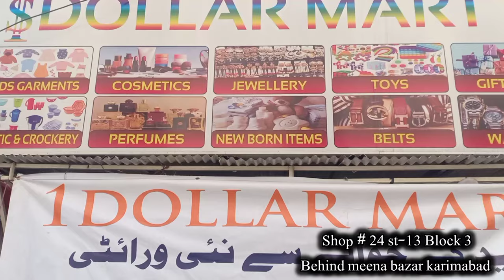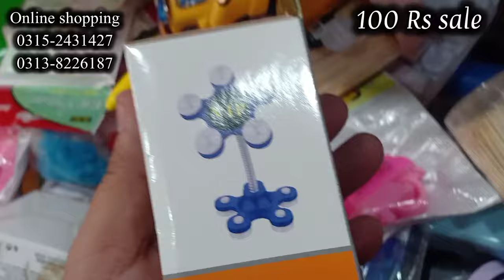One Dollar Mart Karimabad-Household Items,Plastic,Melamine Crockery & Smart Gadgets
SHOP ADDRESS 👇👇⬇️
One dollar mart karimabad meena bazar gulberg Karachi

♥️ Muntaha vlog daily ♥️

Free BUSINESS PROMOTION
CONTACT ONLY WATSAPP 🤳
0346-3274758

Wholesale Shop of Unique Gadgets
Home appliances
cheapest shop in karachi
wholesale shop of unique kitchen items & smart gadgets
smart gadgets for home
melamine crockery
wholesale market
wholesale shop
kitchen gadgets
plastic household items
plastic items wholesale market in karachi
wholesale shop of unique kitchen items
wholesale shop smart kitchen gadgets
wholesale crockery
Gul Plaza Crockery
Gul Plaza smart Gadgets
MA Traders karachi
Jay Mart rj mall
Imran attari wholesale
Imran attari gadgets